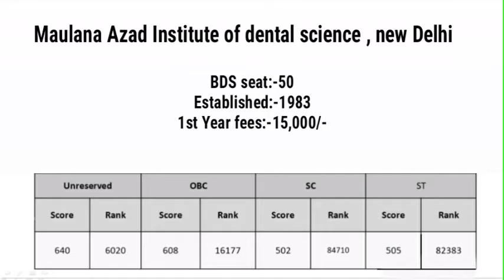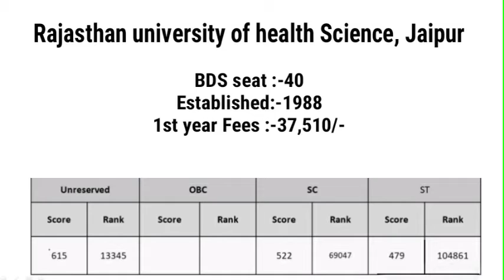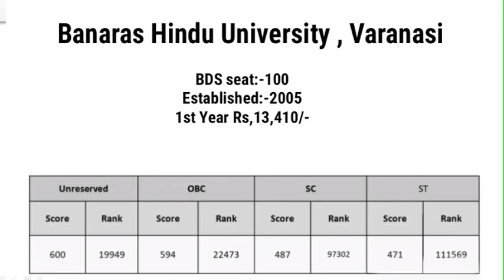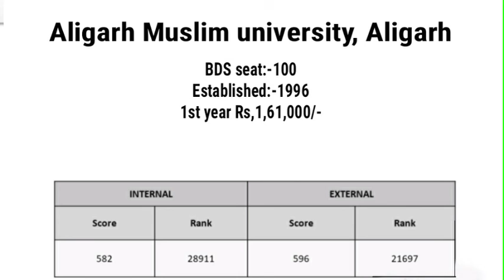India Top Government Dental Colleges and Cut-off Score